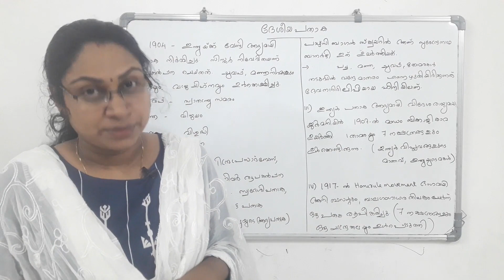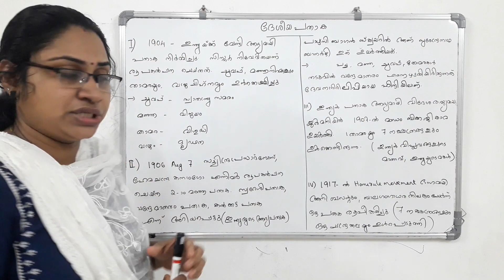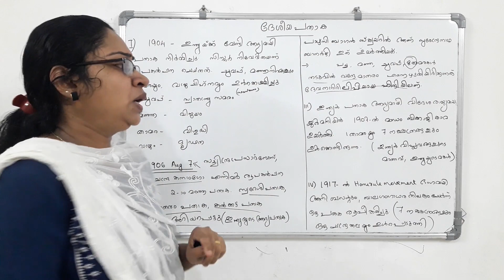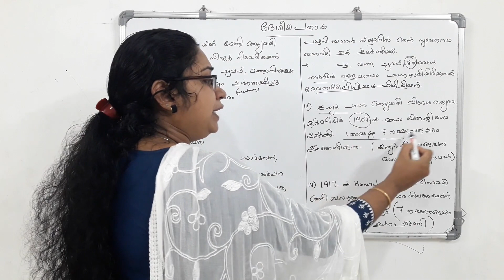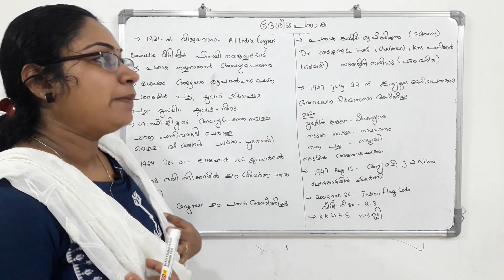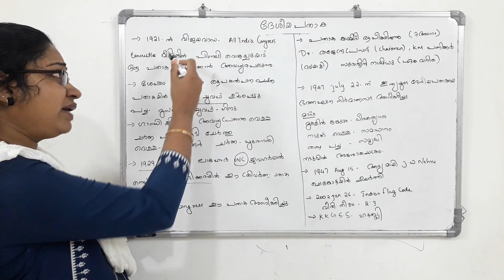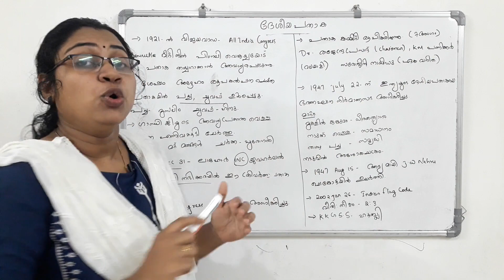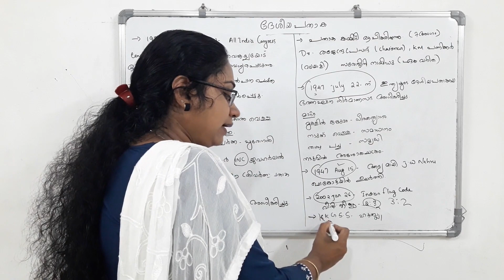ഇന്ത്യൻ ഭരണഘടന ദേശീയ പതാക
ഇന്ത്യൻ ഭരണഘടന
ദേശീയ പതാക